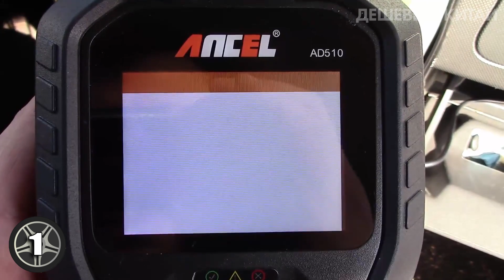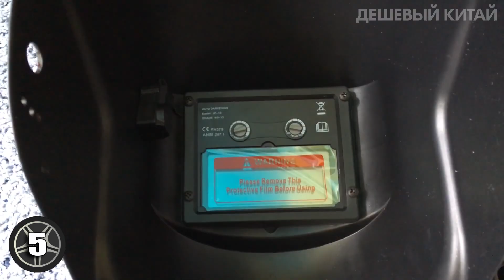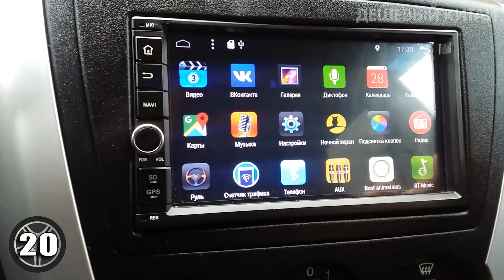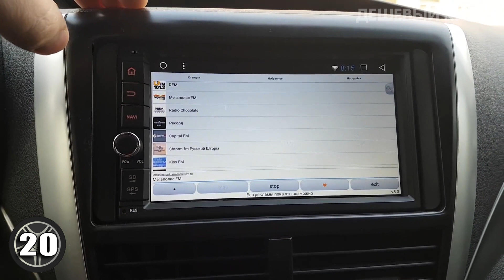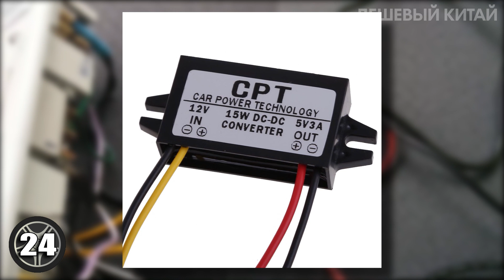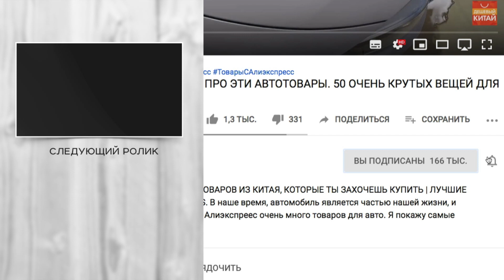КИТАЙЦЫ КРАСАВЫ! 26 ОЧЕНЬ КРУТЫХ ТОВАРА ДЛЯ АВТОМОБИЛЯ С ALIEXPRESS + КОНКУРС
Сегодня я покажу автотовары из Китая. 23 очень крутых товара для автомобиля с aliexpress. В наше время, автомобиль является частью нашей жизни, и мы без него как без рук. На Алиэкспреес очень много товаров для авто. Я покажу самые крутые ништяки, автоприбамбасы и гаджеты для вашего автомобиля. Вы найдете такие товары как диагностический сканер, звуковые сигналы, бескаркасные дворники и многое другое. Поэтому заказывайте с aliexpress, при этом рекомендую пользоваться кэшбэк сервисом.

00:00 Начало
00:19 1) Диагностический сканер ANCEL AD510
00:58 2) Защита на обод диска при разбортировки покрышки
01:25 3) Губки для полировки авто: 10шт
01:52 4) Светодиодные лампы Т3/Т4.2/Т4.7, разные цвета
02:18 5) Крутая сварочная маска
02:41 6) Насадки для запайки сломанных пластиковых бамперов
03:06 7) Съёмники катушек зажигания VAG
03:37 8) Наклейки с питомцами
04:04 9) Резиновое колесо для снятия пленок/наклеек без повреждений

04:43 10) Заглушка прикуривателя
05:13 11) Комплект для заклеивания сколов на стекле
05:51 12) Комплект для подключения сабвуфера
06:18 13) Споттер для рихтовки кузова
07:04 14) Выносные зеркала
07:32 15) Магазин звуковых сигналов
07:50 16) Матрац в машину
08:22 17) Инструменты для работы с тонировкой
08:42 18) Боковые зеркала для слепых зон
09:08 19) AUX приемник с блютусом и кардридером
09:31 20) Bonroad 2 Диновая магнитола на Андроид
10:07 21) Хон для цилиндров
10:38 22) Щипцы для снятия сальников клапанов
11:16 23) Головки для сорванных граней

11:56 24) Преобразователь 12 В в 5 В
12:21 25) Миниатюрный токарный станок по металлу

12:51 26) Недорогие бескаркасные дворники
13:19 Концовка

🎁Условия конкурса:
2. Быть подписанным на канал и включить колокольчик